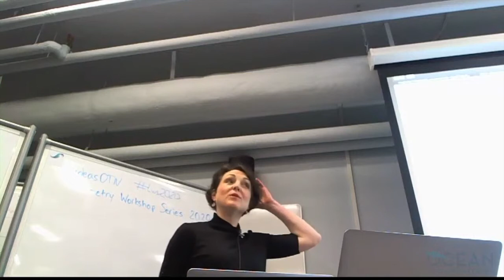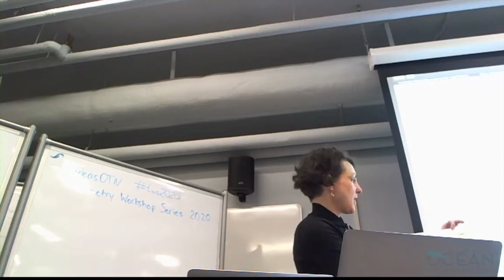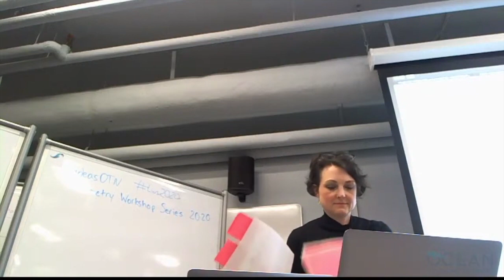Grant Writing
ideasOTN Day 2
Speaker: Joanna Mills Flemming